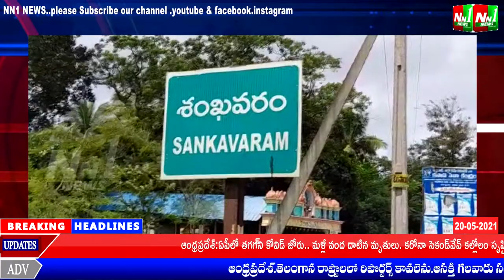తూ.గొ.జిల్లా:శంఖవరం.వజ్రకూటం గ్రామం హోమ్ ఐసోలేషన్ లొ ఉన్న కుటుంబాలకు కూరగాయలు,పండ్లు పంపిణీ.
తూర్పు గొవదావరి జిల్లా:శంఖవరం.వజ్రకూటం గ్రామం హోమ్ ఐసోలేషన్ లొ ఉన్న కుటుంబాలకు కూరగాయలు,పండ్లు పంపిణీ చెసిన సర్పంచ్ సకురు గుర్రాజు.